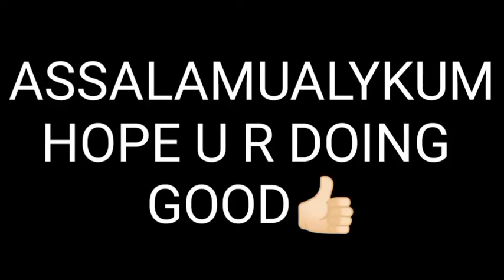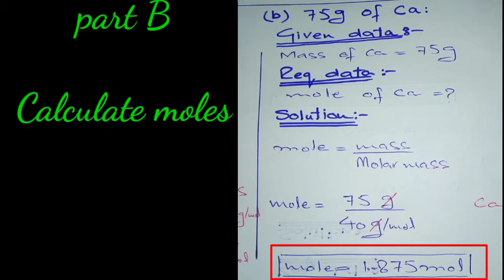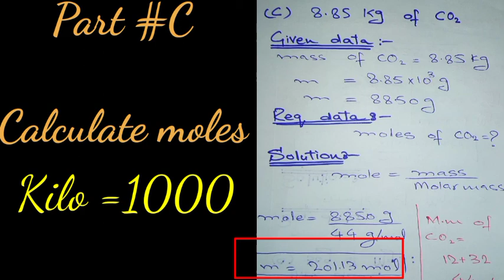Stoichiometry, chap #01, numerical #4(a, b, c, d)